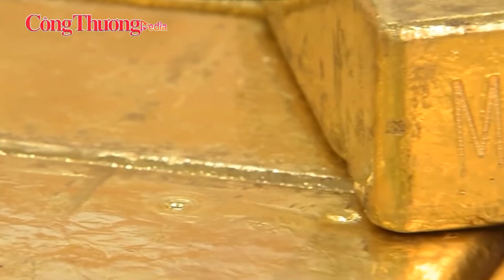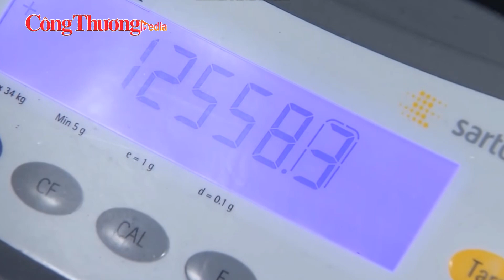Giá vàng hôm nay 16/4: Vàng tiếp đà tăng dữ dội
Rạng sáng nay (16/4), giá vàng thế giới tăng mạnh nhờ được thúc đẩy bởi nhu cầu trú ẩn an toàn. Trong nước, giá vàng một số thương hiệu tiếp tục tăng “phi mã”
Cụ thể, giá vàng SJC ở khu vực Hà Nội và Đà Nẵng niêm yết ở mức 82,1 triệu đồng/lượng mua vào và 84,12 triệu đồng/lượng bán ra. So với rạng sáng qua, giá vàng SJC đã được điều chỉnh tăng 1,5 triệu đồng giá mua và 1 triệu đồng ở chiều bán.
Trong khi đó, DOJI tại khu vực Hà Nội đã điều chỉnh tăng giá vàng miếng thêm 1,2 triệu đồng chiều mua và 1 triệu đồng chiều bán lên lần lượt 81,8 triệu đồng/lượng và bán ra giá 84,1 triệu đồng/lượng.
Giá mua và giá bán vàng thương hiệu Bảo Tín Minh Châu đang lần lượt là 81,75 triệu đồng/lượng và 83,95 triệu đồng/lượng, tăng 650.000 đồng chiều mua và 850.000 đồng chiều bán.
Giá vàng thế giới tăng mạnh với vàng giao ngay tăng 41,3 USD lên 2.382 USD/ounce. Giá vàng tương lai giao dịch lần cuối ở mức 2.400 USD/ounce, tăng 39,9 USD so với rạng sáng qua.
Lực cầu trú ẩn an toàn do lo ngại căng thẳng leo thang tại Trung Đông tiếp tục cung cấp lực đẩy cho kim loại màu vàng trong phiên giao dịch đầu tuần. Giá vàng tăng mạnh ngay cả khi đồng USD và lợi suất trái phiếu kho bạc tăng sau dữ liệu doanh số bán lẻ của Mỹ tăng cao hơn dự kiến trong tháng 3 làm dấy lên lo ngại rằng Cục Dự trữ Liên bang Mỹ có thể trì hoãn việc xoay trục chính sách.
Đồng hành cùng Báo Công Thương